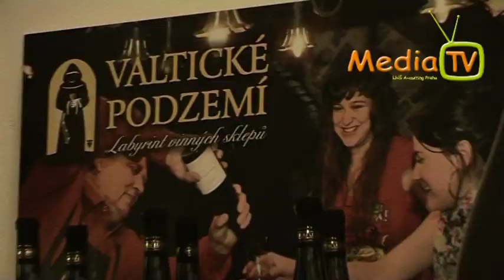Media TV - Janek Ledecký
Veronika Spurná přináší reportáž ze zahájení vánočního turné Janka Ledeckého 2012